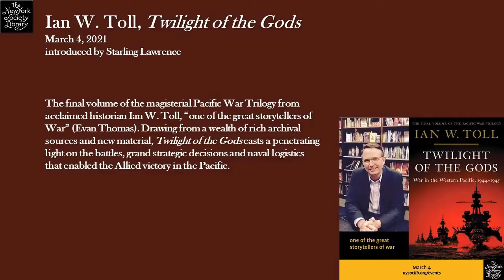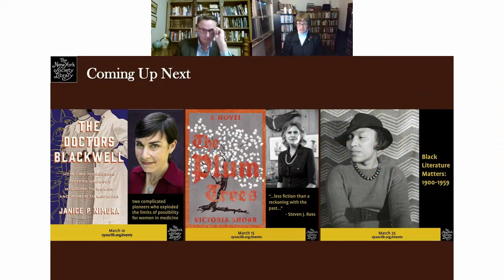Ian W. Toll, Twilight of the Gods: War in the Western Pacific, 1944-1945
This event took place online on March 4, 2021.

The final volume of the magisterial Pacific War Trilogy from acclaimed historian Ian W. Toll, “one of the great storytellers of War” (Evan Thomas). Drawing from a wealth of rich archival sources and new material, Twilight of the Gods casts a penetrating light on the battles, grand strategic decisions and naval logistics that enabled the Allied victory in the Pacific.